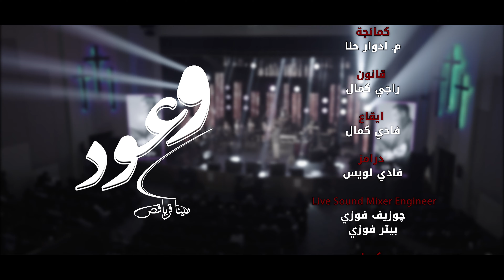يا سيدي كم كان قاسيا _ مينا قرياقص _ حفل وعود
يا سيدي كم كان قاسيا
مينا قرياقص
كلمات والحان د. فيصل فؤاد
بيانو د. هاني ميلاد
كمانجا م. ادوار حنا
قانون راجي كمال
ايقاع فادي كمال
درامز فادي لويس
مكساج جرجس صبحي
اخراج جوزيف نبيل

ليلة الصلاة وعود على مسرح الأنبا رويس  مع مجموعة مختلفة وكبيرة من الترانيم والاغاني الروحية
تقديم الحفل للرائعة سالي سمير وبمشاركة مجموعة أجمل مرنمين وخدام بترانيمهم الجميلة ( مريم حلمي - يوستينا سمير - ماريان جورج - سارة معروف- صموئيل فاروق - مايكل فايز - فليمون قرياقص - كيرلس قرياقص ) و بمصاحبة فرقة الفنان جان بشري وموسيقي الفنان جورج جميل 🎼 وبمشاركة أبي الحبيب القس جوناثان رفعت
الحفل من تصوير فوتغرافي الاستاذ جورج اديب و اخراج المتميز جدا الأستاذ جوزيف نبيل

بيانو جورج جميل
شيلو وربابة جان بشري
قانون  راجي كمال
عود  مينا قرياقص
جيتار  يوسف
بيز جيتار موريس اميل
وتريات ادوار حنا - امير اخنون - ريمون ناعوم - شيرين عزمي - اندرو عاطف - مينا خلف
ايقاع فادي كمال
درامز فادي لويس
مزمار سيد

مكساج
جرجس صبحي

Live Sound Mixer Engineer
جوزيف فوزي
بيتر فوزي

سوشيال ميديا
Webserve
د. هاني ميلاد

بوسترات وتايبوغرافي
مايكل سامي

تصوير فوتوغرافي
جورج اديب  - ميرفت ملك - هاني صبحي - جيكو - امير رشدي

تصوير
ريمون جرجس - رامز رفعت - أندرو وجيه - جون ظريف

مونتاج
بيتر ايليا

مخرج منفذ
فليمون نبيل

مدير تصوير
مينا نبيل

انتاج
استديوهات قرياقص

اخراج
جوزيف نبيل